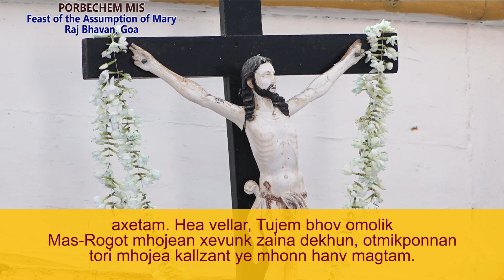Feast of the Assumption of Mary - 15 August 2021 - Fr. Anthony Joseph Gama - Raj Bhavan, Goa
Feast of the Assumption of Blessed Virgin Mother of God - 15 August 2021- Fr. Anthony Joseph Gama - Chapel of Our Lady of Cape, Raj Bhavan, Goa

GOA
INDIA